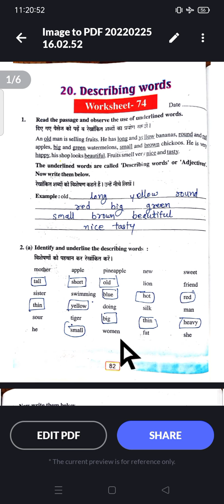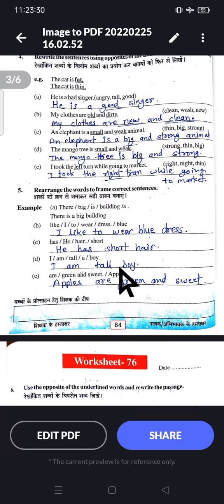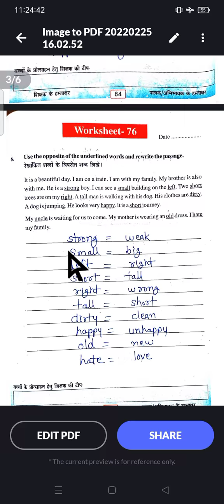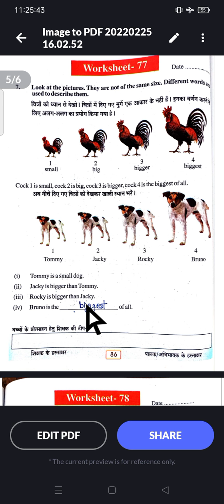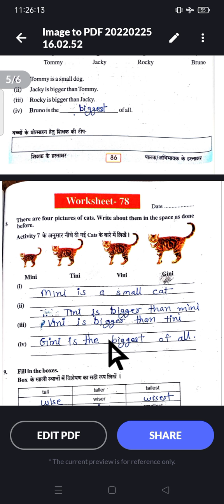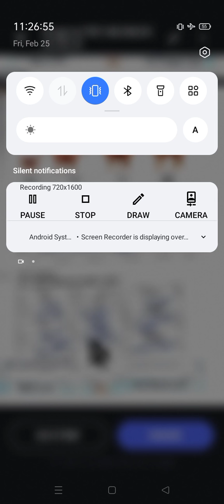English work Book ,वर्क बुक ,कक्षा_6वी से 8वी,विषय_English,पेज_82 से 87 Worksheet_74 से 78 ,तक